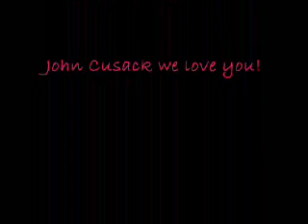John Cusack - I Can Dream About You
John Cusack slideshow we made together.
We hope you like it.
~Katy & Hollie~

Song: I Can Dream About You
Artist: Dan Hartman

Pictures from:

Sixteen Candles
Better Off Dead
Say Anything
The Sure Thing
Serendipity
Martian Child